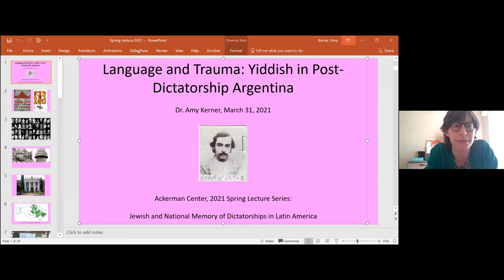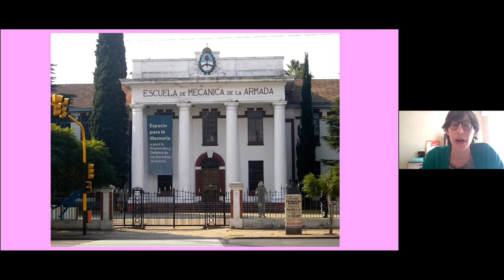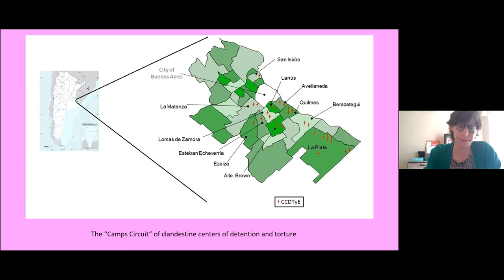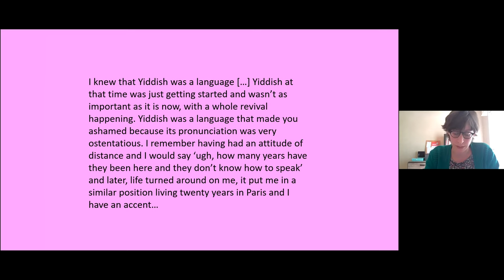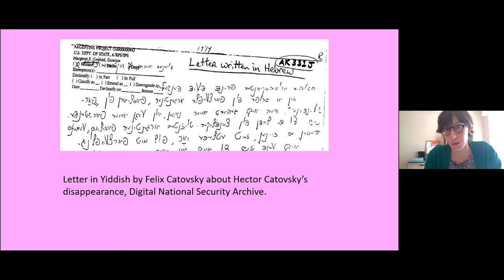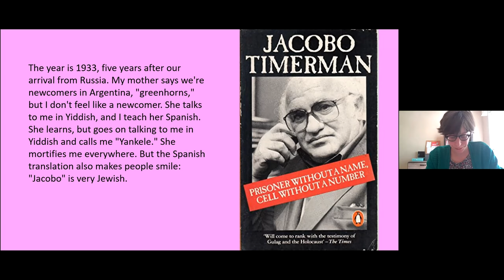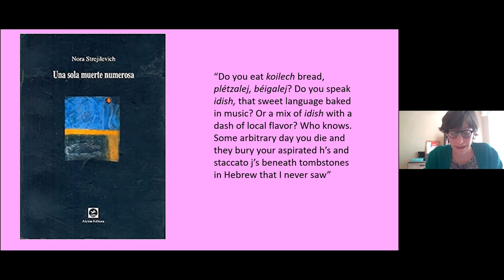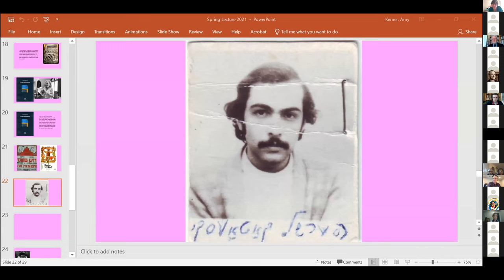"Language and Trauma: Yiddish in Post-Dictatorship Argentina" with Dr. Amy Kerner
Dr. Amy Kerner, Fellow of the Jacqueline and Michael Wald Professorship in Holocaust Studies “Language and Trauma: Yiddish in Post-Dictatorship Argentina”

Part of the Ackerman Center for Holocaust Studies' annual Spring Lecture Series: Jewish and National Memory of Dictatorships in Latin America